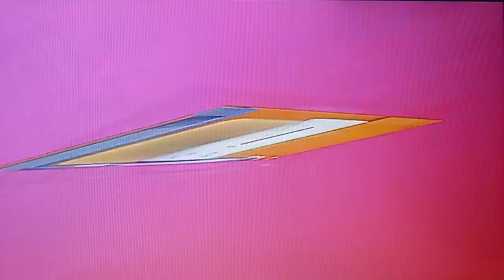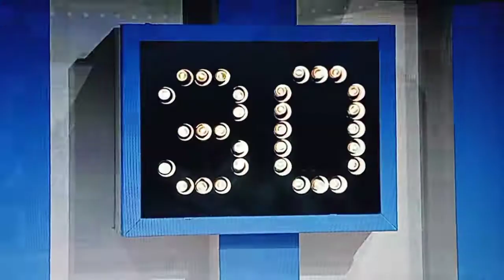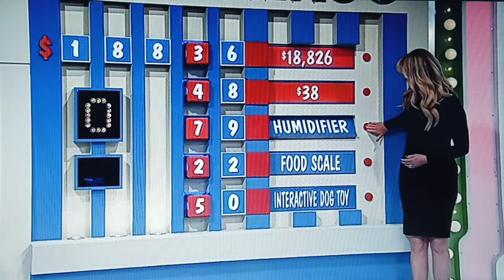The Price Is Right "Switcheroo" 2/8/2022